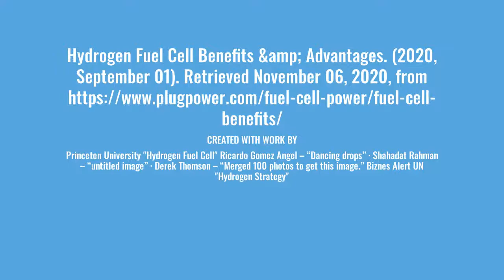Benefits of Hydrogen fuel cells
What are The Advantages of Hydrogen Fuel Cells?

Hydrogen fuel cell technology  presents several advantages over other power sources , including:

1. Renewable and Readily Available

Hydrogen is the most abundant element in the Universe and despite the challenges associated with its extraction from water, is a uniquely abundant and renewable source of energy,perfect for our future zero-carbon needs for combined heat and power supplies.

2. Hydrogen is a Clean and Flexible Energy Source to support Zero-Carbon Energy Strategies

Hydrogen fuel cells provide an inherently clean source of energy, with no adverse environmental impact during operation as the byproducts are simply heat and water. Unlike biofuel or hydropower, hydrogen doesn’t require large areas of land to produce. In fact, NASA have even been working on using hydrogen as a resource with the water produced as a byproduct being used as drinking water for astronauts. This shows that hydrogen fuel cells are a non-toxic fuel source and therefore superior in this way to coal, natural gas and nuclear power which are all either potentially dangerous or hard to obtain. Production, storage and use of hydrogen will play an important role in driving further development of renewable energy, by balancing their intermittent supply modalities with the challenging end-user demands, avoiding the need for significant early investment to upgrade grid infrastructure.

3. More Powerful and Energy Efficient than Fossil Fuels

Hydrogen fuel cell technology provides a high-density source of energy with good energy efficiency. Hydrogen has the highest energy content of any common fuel by weight. High pressure gaseous and liquid hydrogen have around three times the gravimetric energy density (around 120MJ/kg) of diesel and LNG and a similar volumetric energy density to natural gas.  These

4. Highly Efficient when Compared to Other Energy Sources

Hydrogen fuel cells are more efficient than many other energy sources, including many green energy solutions. This fuel efficiency allows for the production of more energy per pound of fuel. For example, a conventional combustion based power plant generates electricity at 33-35% efficiency compared to up to 65% for hydrogen fuel cells. The same goes for vehicles, where hydrogen fuel cells use 40-60% of the fuel’s energy while also offering a 50% reduction in fuel consumption.

5. Almost Zero Emissions

Hydrogen fuel cells do not generate greenhouse gas emissions as for fossil fuel sources, thus reducing pollution and improving air quality as a result.

6. Reduces Carbon Footprints

With almost no emissions, hydrogen fuel cells do not release greenhouse gases, which means they do not have a carbon footprint while in use.

7. Fast Charging Times

The charge time for hydrogen fuel cell power units is extremely rapid, similar to that for conventional internal combustion engine (ICE) vehicles and markedly quicker in comparison tobattery-powered electric vehicles. Where electric vehicles require between 30 minutes and several hours to charge, hydrogen fuel cells can be recharged in under five minutes. This fast charging time means that hydrogen powered vehicles provide the same flexibility as conventional cars.

8. No Noise Pollution

Hydrogen fuel cells do not produce noise pollution like other sources of renewable energy, such as wind power. This also means that, much like electric cars, hydrogen powered vehicles are much quieter than those that use conventional internal combustion engines.

9. No Visual Pollution

Some low-carbon energy sources, including wind energy and biofuel power plants can be an eyesore, however, hydrogen fuel cells do not have the same space requirements, meaning that there is less visual pollution too.

10. Long Usage Times

Hydrogen fuel cells offer greater efficiencies with regard to usage times. A hydrogen vehicle has the same range as those that use fossil fuels (around 300 miles). This is superior to that currently offered by electric vehicles (EVs), which are increasingly being developed with fuel cell power units as ‘range-extenders’. Hydrogen fuel cells are also not significantly impacted by the outside temperature and do not deteriorate in cold weather, unlike EVs. This advantage is increased further when coupled with the short charging times.

12. Versatility of Use

As the technology advances, hydrogen fuel cells will be able to provide energy for a range stationary and mobile applications. Hydrogen powered vehicles are just one example, but it could also be used in smaller applications such as domestic products as well as larger scale heating systems. Similar to ICE powerplants, the functions of energy storage capacity (ie. the fuel tank) and engine size are decoupled, in contrast to battery-based power (ie. for which power scales linearly with mass), thus providing great flexibility in design.